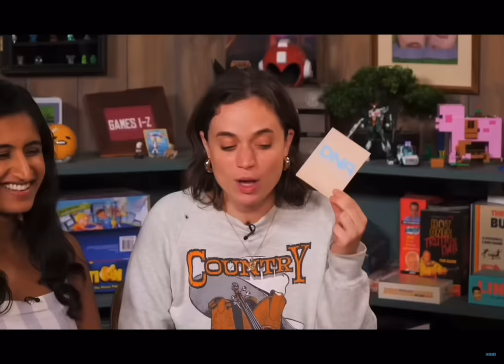Angela and Chanse Being my Favorite People Ever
All videos from @smosh @smoshpit or @SmoshGames